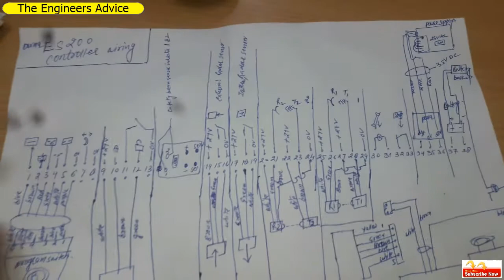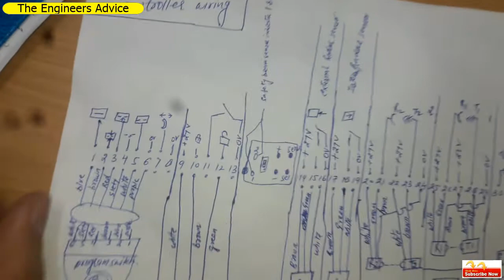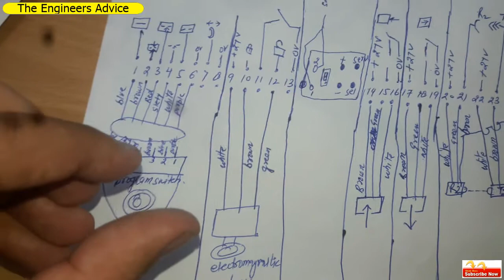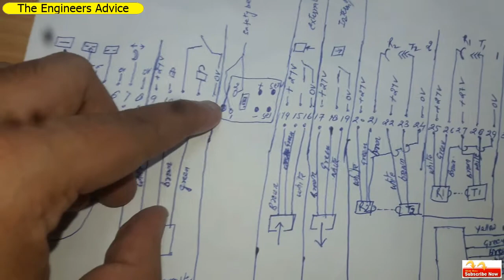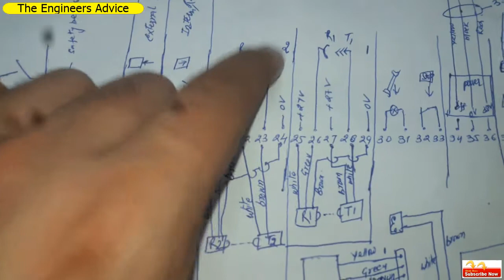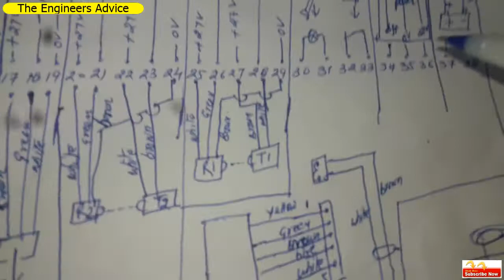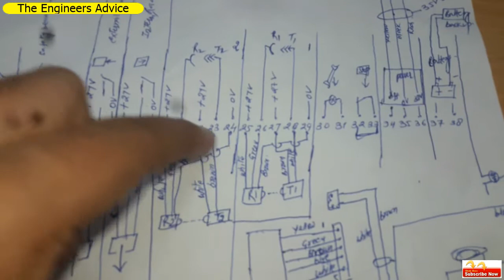Part 2 - Dorma ES 200 Control board component Wiring and connection scheme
Guys, Watch All Videos for Dorma ES 200 Automatic sliding door and Controller link given below

Regards,